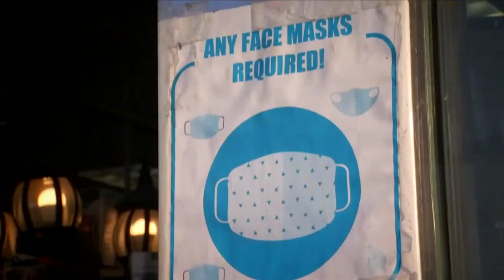Rising COVID cases, rates frustrate county health leaders